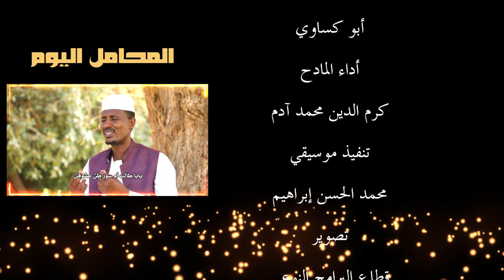المحامل اليوم || كرم الدين محمد آدم || مديح سوداني